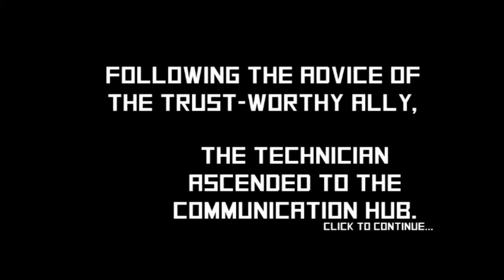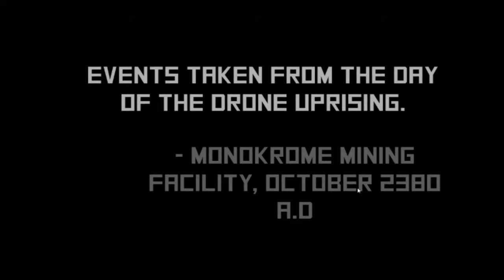Let's Look At: Monokrome - I'm So Dumb (Part 3)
Monokrome is a first-person 3D puzzler, submerged in a voice-acted story of serendipitous survival where the player uses coloured energy to infuse Monokrome metal with varying properties.

Unearth the secrets surrounding the drone uprising. Revisit the Monokrome mining facility from the year 2380 A.D and delve into the events that lead up to the drones' rebellion. Take on the role of the last human alive in the facility and use the aptly named 'glove' to manipulate energy and overcome any obstacles the drones set in your way, from breaking unbreakable glass to walking on walls!